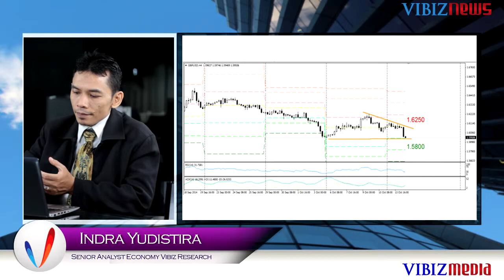Optimisme Terhadap Kawasan Euro Merosot Drastis, Vibiznews 14 Oktober 2014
Program : Market Mover Forex by Vibiznews.com

Program Vibiz Market Mover Forex edisi pekan ini senior analis Indra Yudistira mengulas
Pimpinan The Fed akan menyampaikan ceremah di Federal Reserve Bank of Boston's Conference on Inequality of Business Opportunity in Boston. Pada kesempatan ini diperkirakan pimpinan The Fed akan menyampaikan pandangan tentang ekonomi AS yang cenderung membaik. Euro dan Poundsterling diperkirakan bearish pada pekan ini.